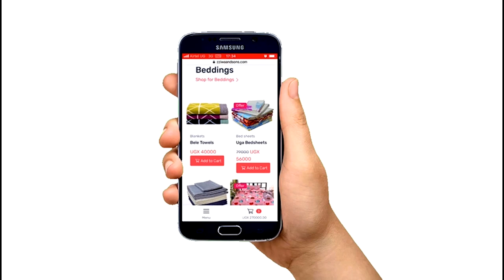MATOVU JOSEPH_ Njagala Mukyala Naye Oje nga Anywedde kuba nina wire nene